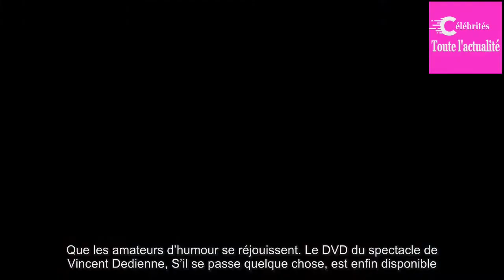"On est toujours inquiet à propos de demain"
Que les amateurs d’humour se réjouissent.  Le DVD du spectacle de Vincent Dedienne, S’il se passe quelque chose, est enfin disponible. Un show qui lui a valu le Molière du meilleur spectacle d’humour en mai dernier.En trois ans, les choses ont bien changé pour lui. Il est devenu célèbre.  Au début du spectacle, qui tourne en France depuis le mois de  ...